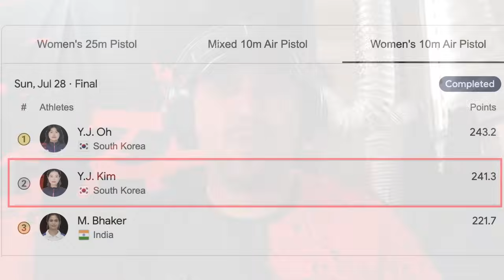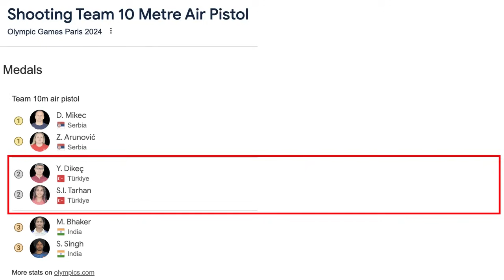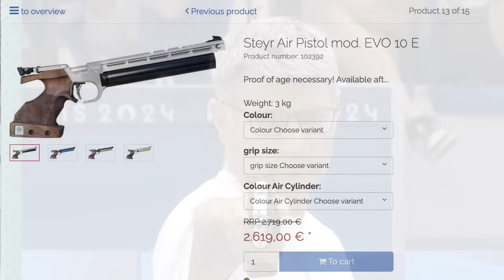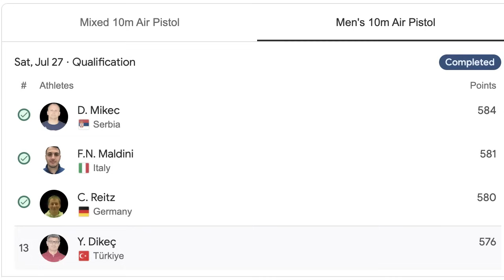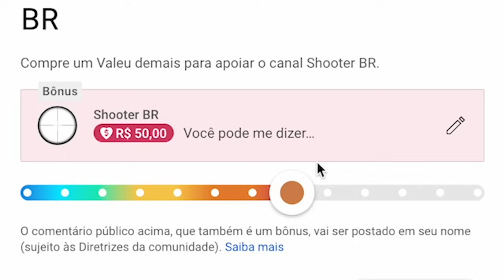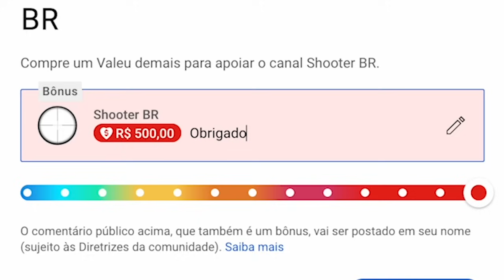TURCO TRANQUILÃO VS NUTELLAS E MARRENTOS! Será que equipamento realmente importa? Confira a Análise!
As olimpíadas de Paris de 2024 criaram dois fenômenos no tiro esportivo. O Turco Tranquilão (Yusuf Dikec) e a Coreana Marrenta (Kim Ye-ji). De um lado, a mística de um atirador "sem equipamentos" que conquistou a prata com sua colega (Sevval Ilayda Tarhan) na prova mista da pistola de ar 10m. Do outro, a Sul Coreana medalha de prata na pistola de ar 10m que ganhou notoriedade pelo ar super tecnológico e despojado.
Mas será que existe tanta diferença como alguns têm defendido ou tudo não passa de uma interpretação romantizada da atuação destes dois atletas notáveis?
Será que temos um atirador raiz, mostrando para os Nutellas contemporâneos que consegue ganhar sem equipamento de ponta, ou será que tudo isso é parte das estratégias destes competidores para conquistarem aquele ponto a mais?
Confiram a análise completa desta sistuação, neste vídeo...

Para saber mais sobre a importância e as configurações de um óculos de tiro, visitem o vídeo a seguir:
Tunando sua visão para a precisão: o que você precisa saber sobre óculos, íris, filtros e oclusores.